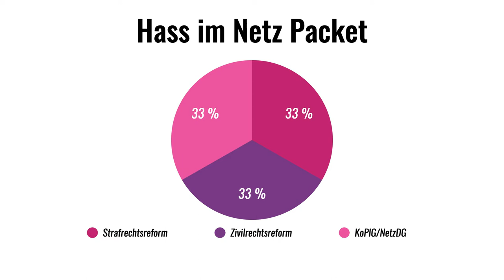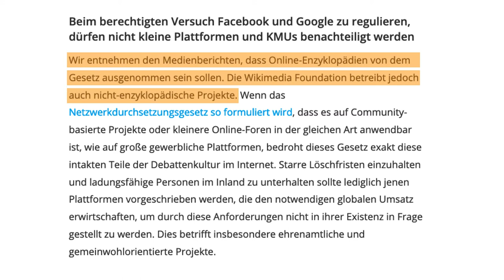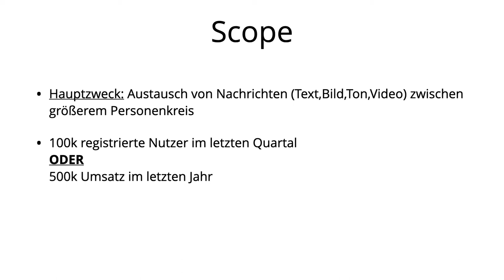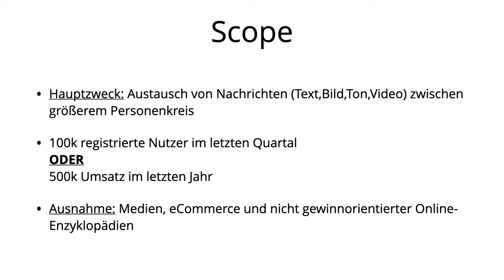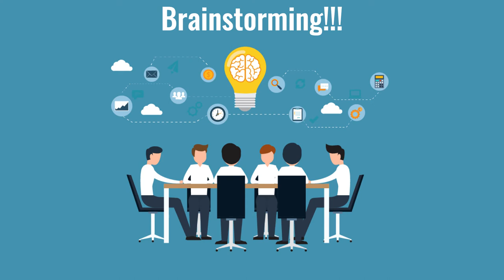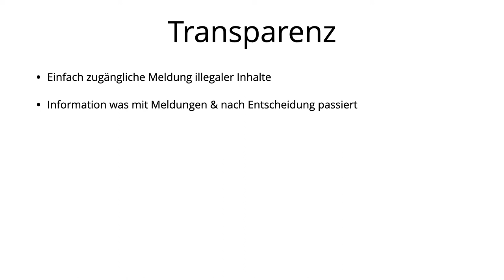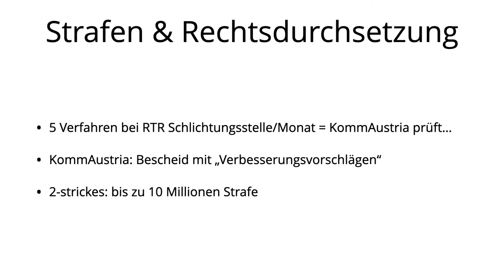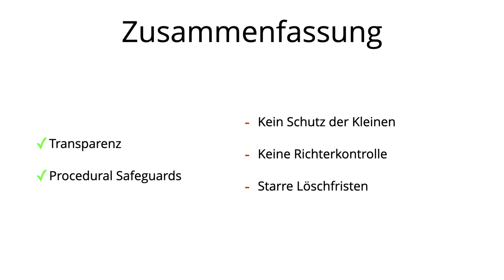Das geplante österreichische NetzDG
Thomas Lohninger, Geschäftsführer von epicenter.works, erklärt beim 48. Netzpolitischen Abend, was die österreichische Regierung in Sachen NetzDG geplant hat